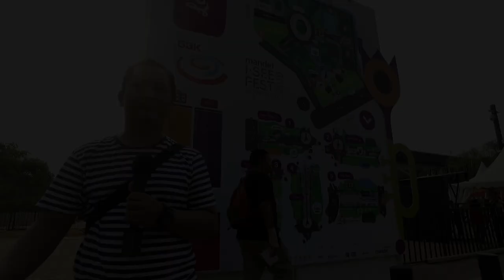Kemeriahan Parjo Di I See Fest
Salah satu event besar yang menggabungkan sejumlah tema dan konsep menjadikan gelaran I See Fest 2019 sebagai event yang sayang dilewatkan.

Mulai dari talk show, otomotif, kuliner berbagai menu tradisional hingga hidangan kekinian bisa dijumpai, ada pula aparrel - clothing hingga bursa jual beli bisa dijumpai di sini.

Termasuk gelaran event Parjo Movement yang menampilkan mobil - motor retro hingga aksesoris otomotif yang langka di pasaran.